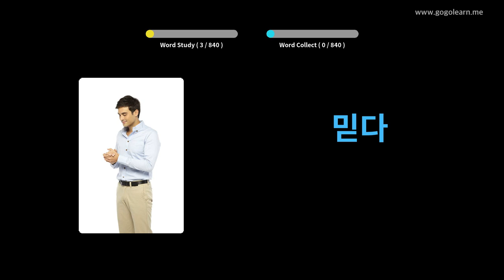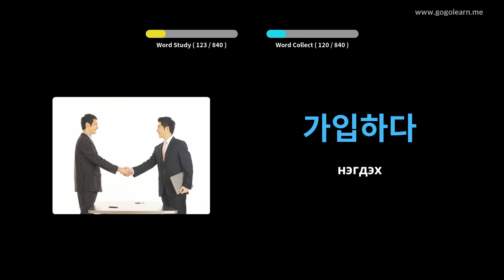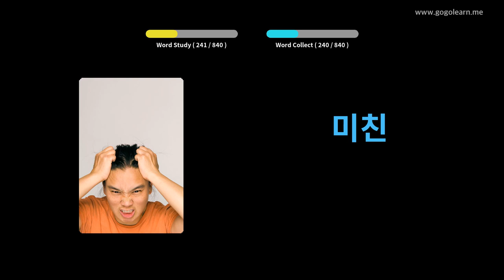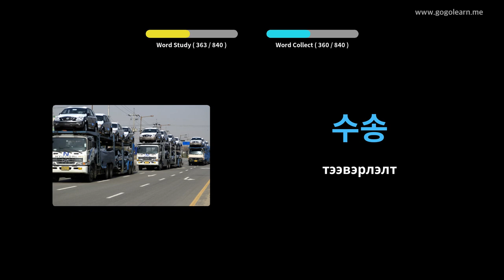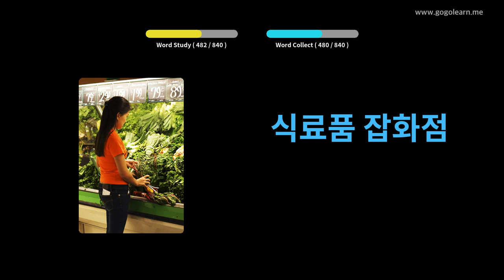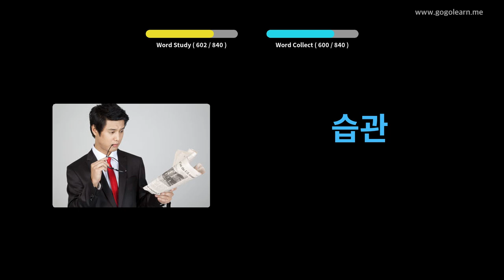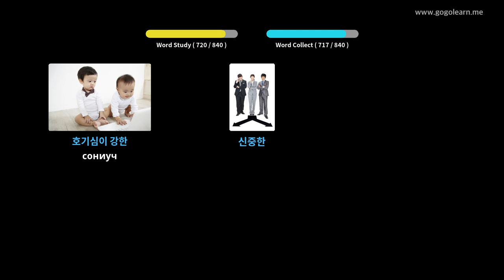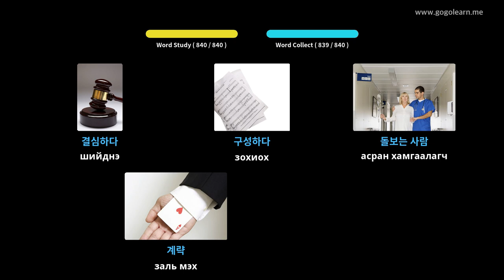Унтаж байхдаа солонгос хэлний тайлбар толь сонсох | Golearn